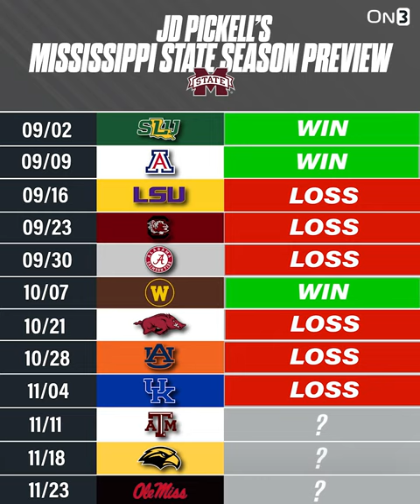Mississippi State 2023 Season Prediction | Will Rogers, Zach Arnett